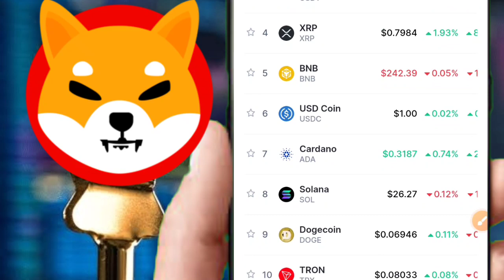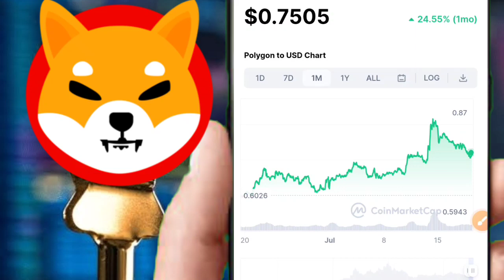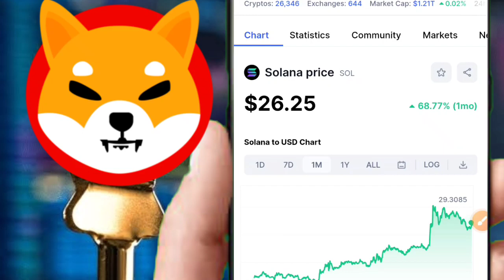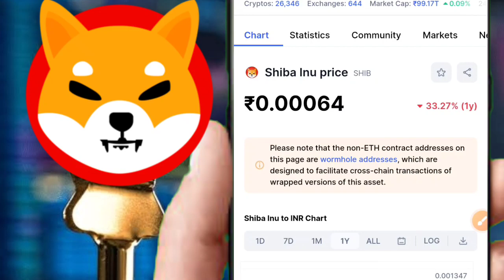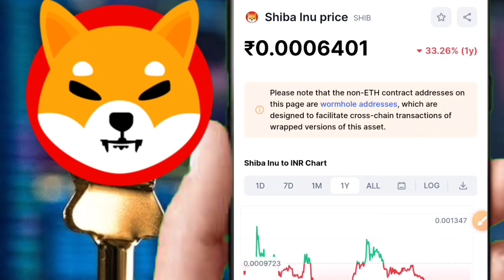NEXT BULL RUN🤑के लिए ये 05 COIN🤯अगस्त मे करेंगे धमाल🔥चुकना मत इन्हे